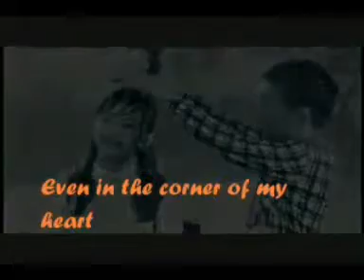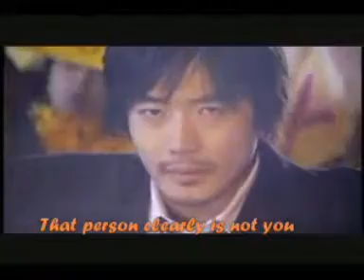Saeed Bazmipoor & Barbod - Delgir